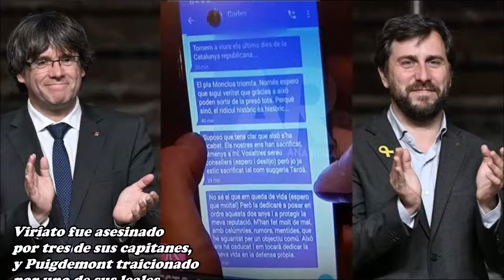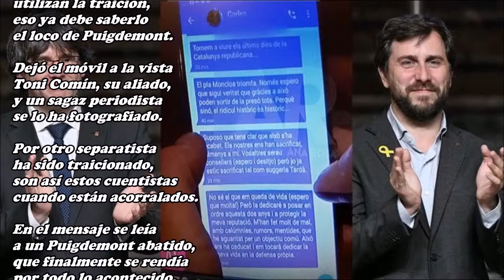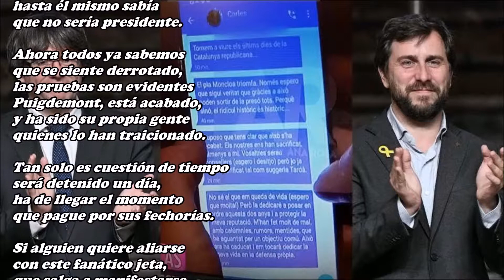La derrota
Viriato fue asesinado
por tres de sus capitanes,
y Puigdemont traicionado
por uno de sus leales.

Son tiempos muy diferentes
y los métodos distintos,
pero, aquella y esta gente
tenían los mismos instintos.

En la época romana
te mataban si querían,
en las tierras catalanas
algunos también lo harían.

Como no pueden hacerlo
utilizan la traición,
eso ya debe saberlo
el loco de Puigdemont.

Dejó el móvil a la vista
Toni Comín, su aliado,
y un sagaz periodista
se lo ha fotografiado.

Por otro separatista
ha sido traicionado,
son así estos cuentistas
cuando están acorralados.

En el mensaje se leía
a un Puigdemont abatido,
que finalmente se rendía
por todo lo acontecido,
era la ley quién vencía
Puigdemont había perdido.

Después salió desmintiendo
todo aquello que decía,
había sido un mal momento
y que su lucha seguía.

Antes, alguien lo creía
aunque era muy poca gente,
hasta él mismo sabía
que no sería presidente.

Ahora todos ya sabemos
que se siente derrotado,
las pruebas son evidentes
Puigdemont, está acabado,
y ha sido su propia gente
quienes lo han traicionado.

Tan solo es cuestión de tiempo
será detenido un día,
ha de llegar el momento
que pague por sus fechorías.

Si alguien quiere aliarse
con este fanático jeta,
que salga a manifestarse
y se ponga su careta.